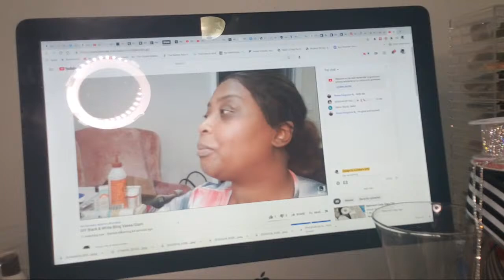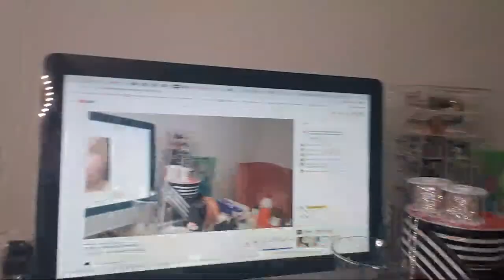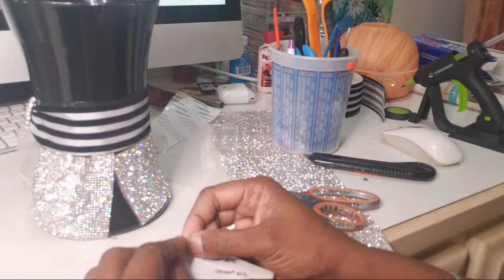DIY Black & White Bling Vases/Glam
***PLEASE READ***

Supplies
Vases of your choice
Ribbon of choice
Paint color of your choice
Assortment of Bling

Diva's Talk Time: Live Girl Talk Monday Nights 7 pm EST

Design On A Dollar
C/O Ida Evans